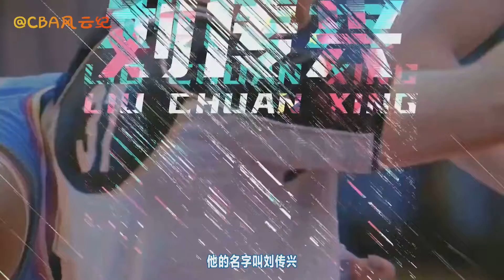刘传兴加盟布里斯班子弹队，走出国门的刘传兴，能否打出一片天地